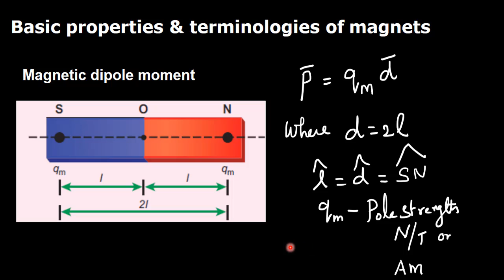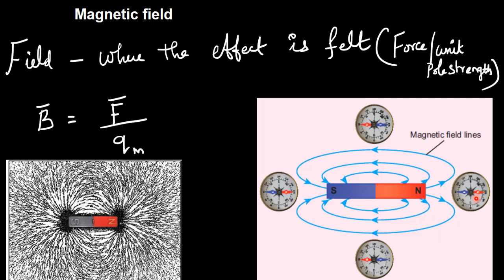3.Physics | Magnetism and Magnetic Effects | Few definitions and Properties of magnets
Few definitions and Properties of magnets

To study the  chapters of Class 12 Mathematics,  Playlist link is given. Please use it.